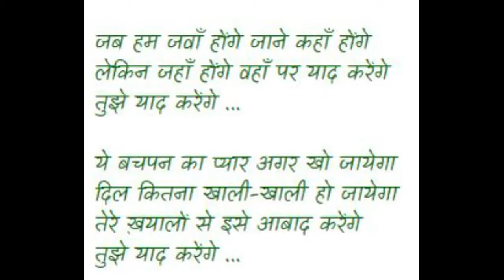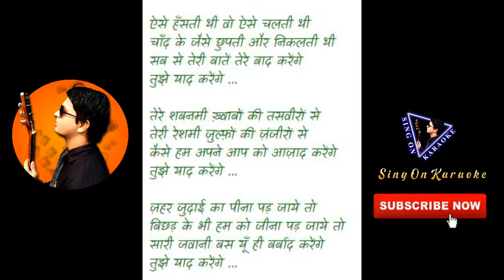Jab Hum Jawan Honge Karaoke For Female With Lyrics | Betaab Karaoke | Male Voice- Mohd Suhail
Kaun Disa Mein Leke Chala Re - Karaoke For Female With Scrolling Lyrics | Male Singer- Mohd Suhail |